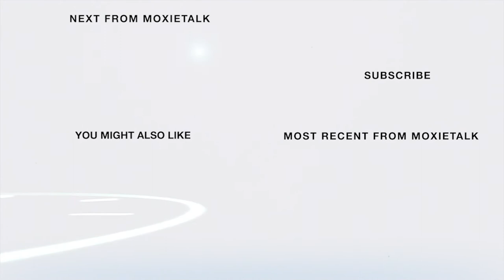🏇🌹 Japanese Horse Breeding-Michael Blowen-Old Friends Farm🏇🌹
Episode 164. Michael Blowen –
Founder & President, Old Friends Farm – A Thoroughbred Retirement Facility
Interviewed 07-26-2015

ABOUT MICHAEL BLOWEN

Michael Blowen's fear of horses grew into a deep love for horses & for saving their lives.

Early in his career, Blowen was a writer & movie critic for The Boston Globe. He eventually held the enviable position of movie critic, which gave him contact with film stars & celebrities throughout the 1980s & 1990s.

A chance outing in 1997 to Suffolk Downs in Massachusetts proved to be a life-changing event. Wanting to learn more about horses to improve his chances of winning at the track, Blowen asked to work the stables for free, & he fell in love with these majestic animals.

In 1999, The Boston Globe offered Blowen & his wife, Diane, a Globe columnist, a retirement buyout. He took it & joined the Thoroughbred Retirement Foundation, which rescues horses & provides them with safe homes. A year later, he moved to Kentucky to help the foundation.

Blowen then founded the non-profit organization Old Friends Farm in Georgetown, a retirement & rescue facility for pensioned thoroughbreds. In 2002, Derby winner Ferdinand was slaughtered in Japan, gaining national outrage. This influenced Blowen to focus on at-risk racehorses, giving them a comfortable place to live out their years & allowing the public to meet these formerly famous racehorses. Old Friends is open to the public & attracts nearly 20,000 visitors annually.

Blowen & his wife reside on Old Friends Farm, & like the retired thoroughbreds he cares for, he too will be buried on the farm grounds when his great day comes.